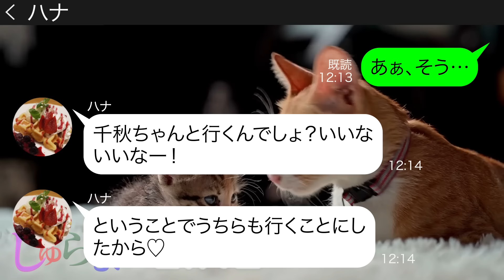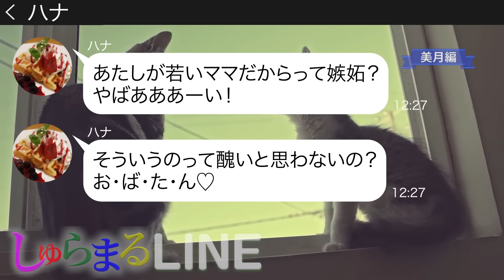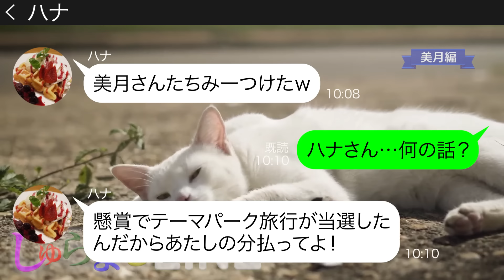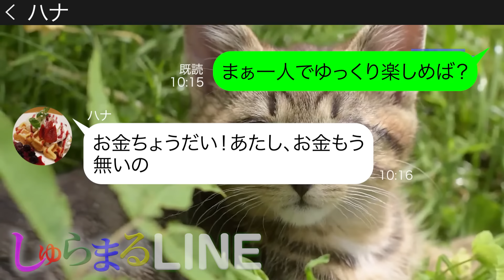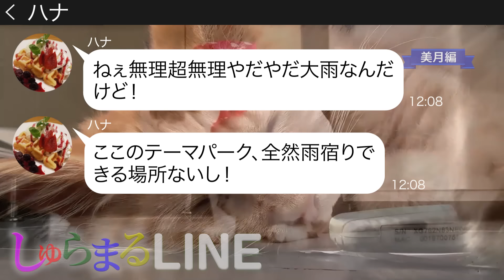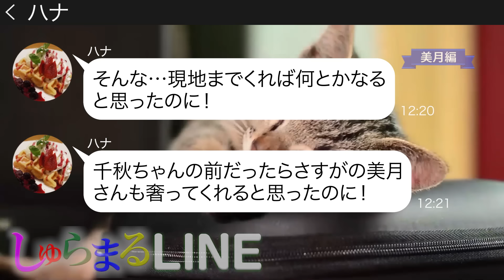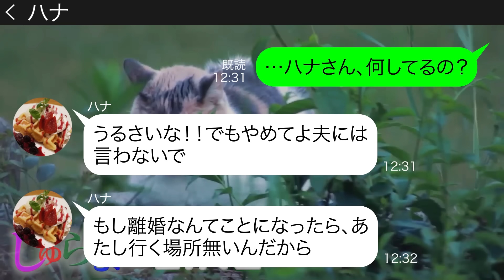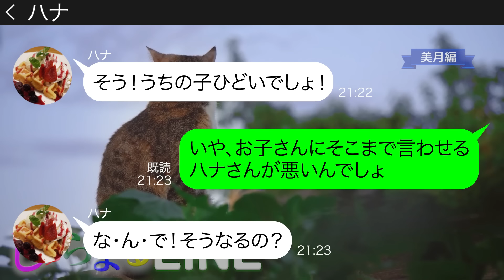娘と二人で行くテーマパーク旅行に待ち伏せするママ友【LINE】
●登場人物●
美月→毒舌ママ
ハナ→遊び好きのママ